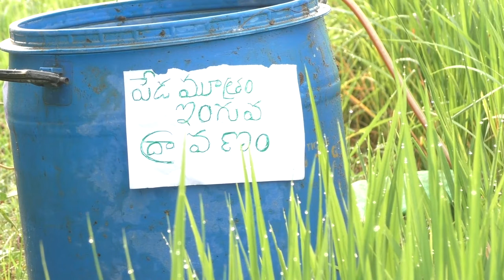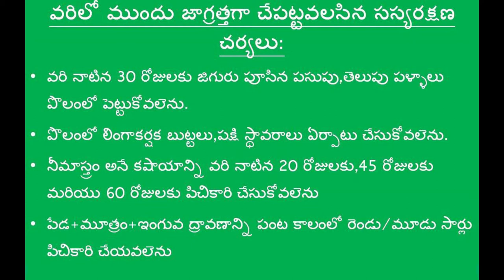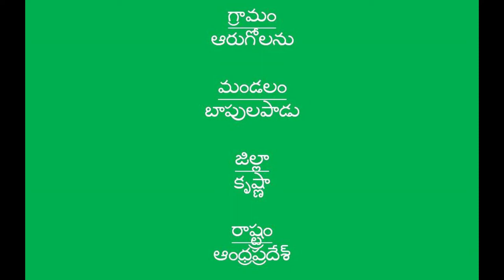Natural farming method of paddy cultivation _ Pest Management_ Krishna District